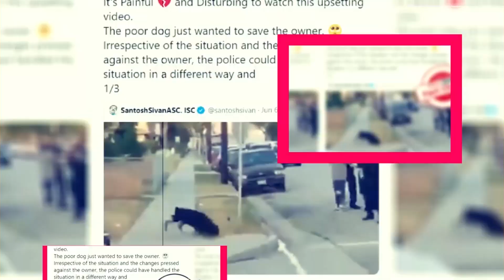Tokyo Swindlers Season 1: Air Date And Plot Details - Premiere Next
Tokyo Swindlers Season 1: Air Date And Plot Details
in this video, you will get the info related to Tokyo Swindlers Season 1: Air Date And Plot Details

Technology updates
Netflix Series
Netflix Movies
Premiere Next